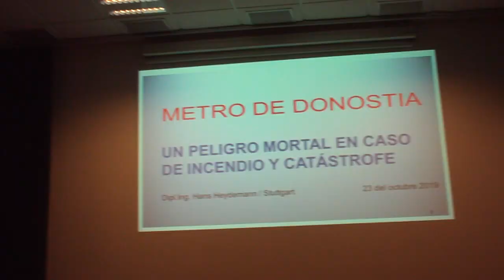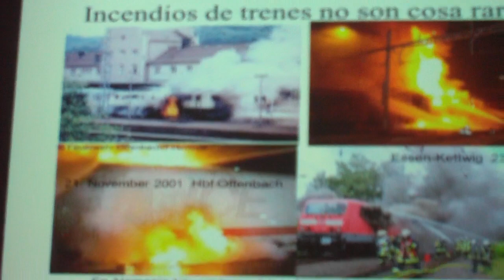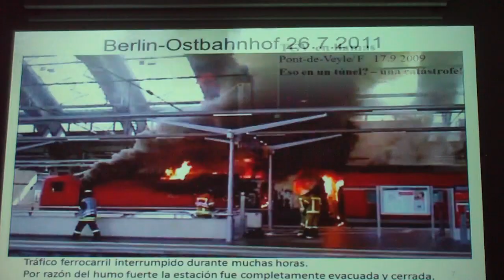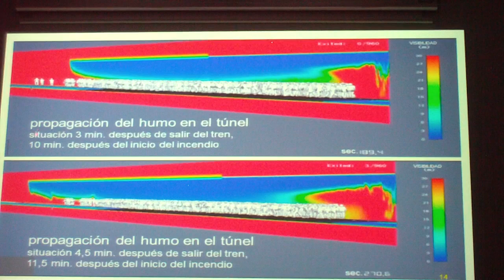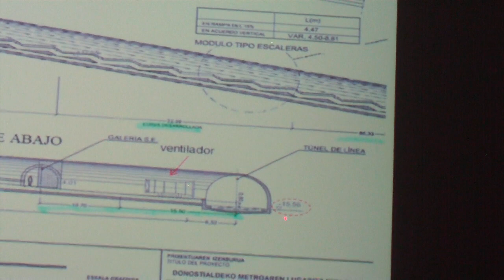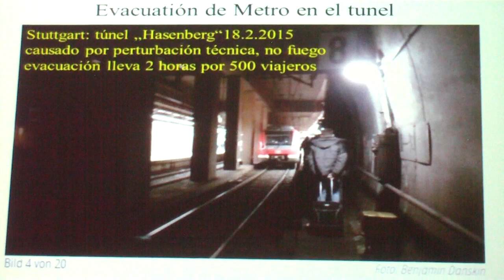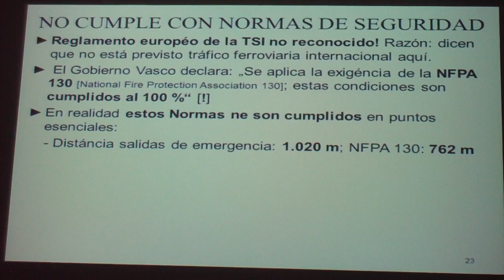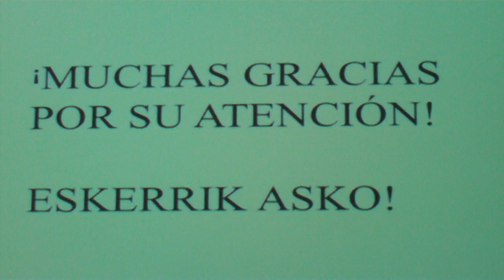Metro Donostia peligro mortal en caso de incendio. Donostia 2019-10-23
Hitzaldia / Conferencia: Hans Heydemann ingeniaria.
Suteen prebentzioan aditua / Experto en prevención de incendios.
Metroaren pasantea, tranpa hilgarria?